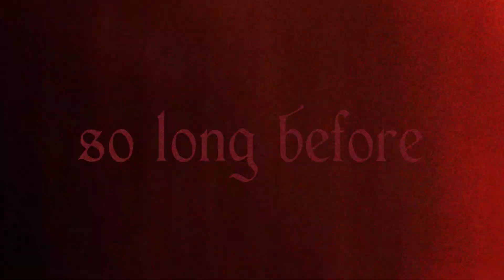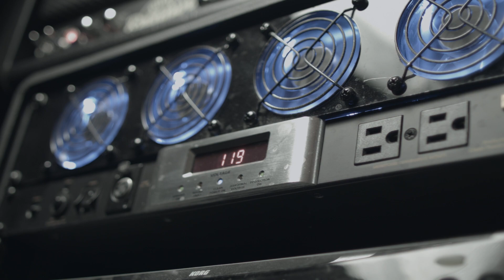IMPERIAL SONS - So Long Before (Official Video 2014)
Imperial Sons 2014 EP - 'For Sleeping or Falling'

Special THANK YOU to everyone that appeared in this video! We love you all!